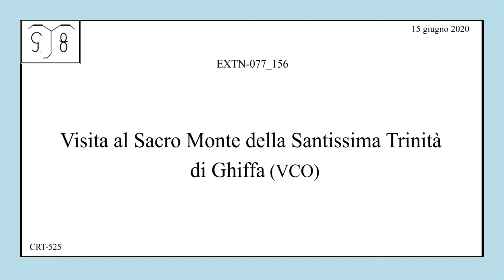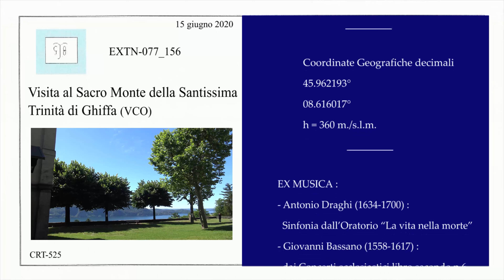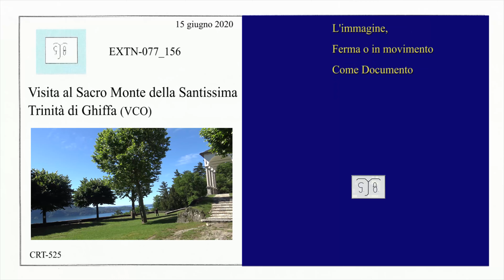Visita al Sacro Monte della Santissima Trinità di Ghiffa (VCO) - EXTN-077_156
Il Sacro Monte della Santissima Trinità di Ghiffa fa parte del gruppo dei sacri monti alpini inseriti nel 2003 nell'elenco dei patrimoni dell'umanità dell'Unesco.  E’ un  complesso barocco incompiuto.  Il Santuario fu edificato nell’ultimo decennio del cinquecento sui resti di una più antica chiesa di età romanica.   I lavori del complesso iniziarono nel 1605 con il corpo del Santuario sopra i resti di una più antica chiesa romanica poi nel 1646 dal campanile seguito l’anno dopo dalla Cappella dell’Incoronazione della Beata Maria Vergine, fu poi la volta nel 1659 della Cappella di San Giovanni Battista e nel 1700 la Cappella di Abramo, infine nel 1752 fu edificato il portico della Via Crucis terminante con la Cappella dell’Addolorata del 1761.  Il sacro monte che negli intendimenti iniziali doveva avere molte più cappelle non fu mai terminato.
Coordinate decimali
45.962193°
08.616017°